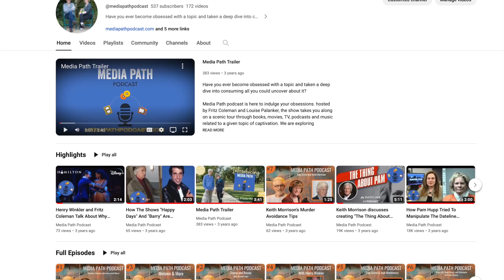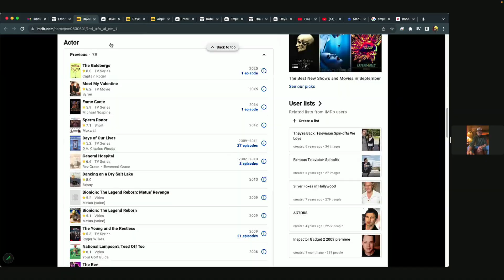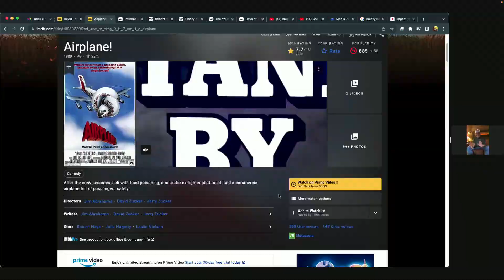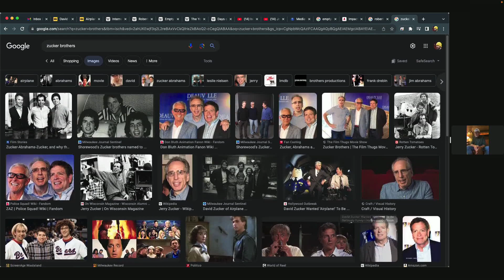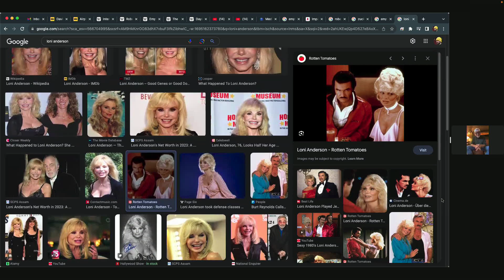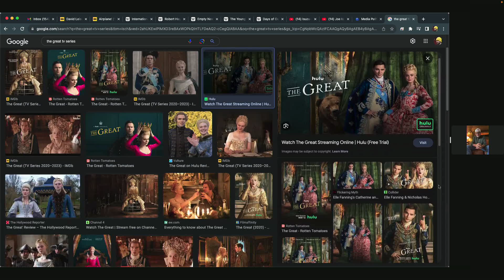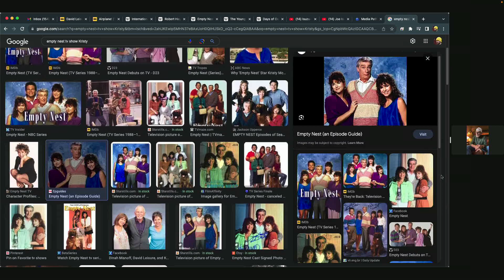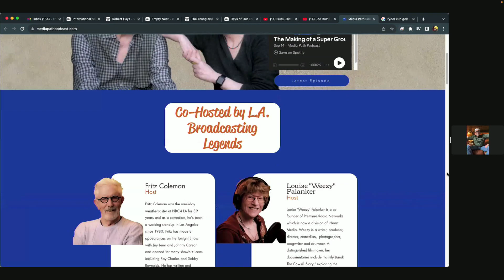80s/90's Broadcast TV Memories with David Leisure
In the late 1980's and early '90s, the TV sitcom landscape was dominated by an unstoppable force known as Witt/Thomas/Harris Productions. It’s the creative juggernaut that brought us Soap and Benson in the late 70s, evolving into the force field behind The Golden Girls. A series so iconic, it launched the spin-offs, Nurses, The Golden Palace and Empty Nest, co-starring our guest, David Leisure.

This Saturday night lineup featured casts of characters who occupied the same imagined universe and often popped into each other’s shows. David was Empty Nest’s wacky neighbor and he also appeared as Charley Dietz on The Golden Girls, Nurses and another Witt/Thomas/Harris creation, Blossom.

Empty Nest, starred Richard Mulligan as Dr. Harry Weston, a widowed pediatrician, much sought after by all the Miami single ladies while riding the emotional waves of his grownup daughters who have refilled his Empty Nest.

David gives us an exclusive peek behind the scenes of this memorable time in broadcast television history. Was Bea Arthur really the only Earth human who hated Betty White? What did Bea Arthur hate even more than Betty White? How did David’s show attempt to fill the space left behind in their nest by Kristy McNichol? How did the cast and crew react to her emotional return?

David shares his origin story and how he landed two key roles. 1) “First Krishna” in Airplane. (He was willing to shave his head.) And 2) The Joe Isuzu commercials. (He’s an obsequious liar.)

We also learn why St. Jude’s hospital is so important to David, how he overcame childhood obesity and the truth about his secret, backstage divorce group therapy sessions with Loni Anderson and Richard Mulligan.

All that plus IMDB Roulette and Empty Nest Trivia!

And Fritz shares his own personal run-in with Golden Girls Producer Susan Harris. (She’s probably still pissed.)

Plus, in recommendations, we’ve got two great books: Blowback - A Warning To Save Democracy From The Next Trump by Miles Taylor and Demon Copperhead by Barbara Kingsolver.

St. Jude Hospital

Blowback - A Warning To Save Democracy From The Next Trump by Miles Taylor